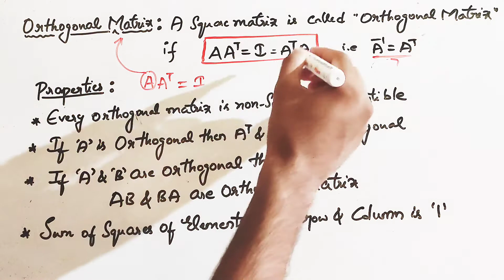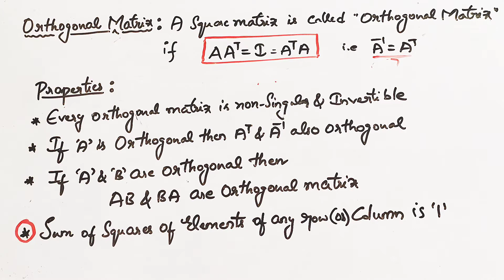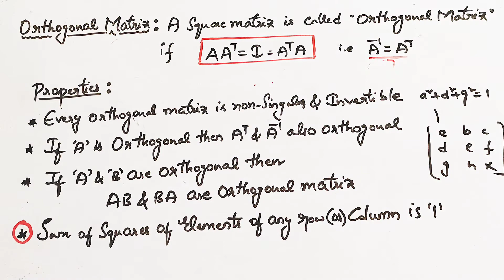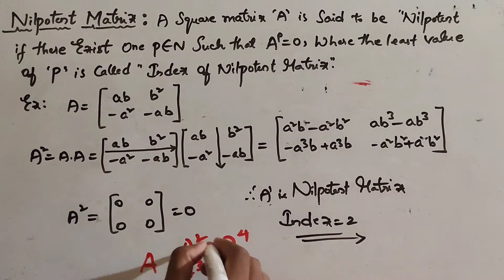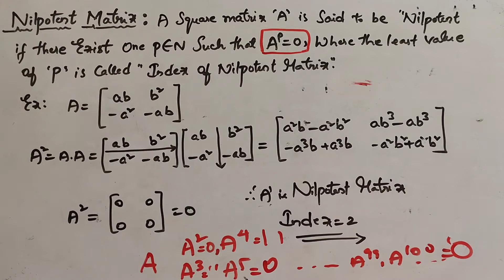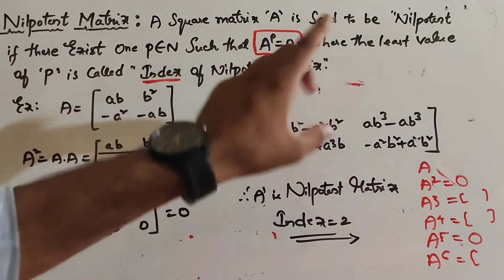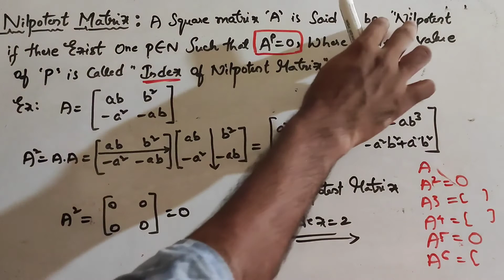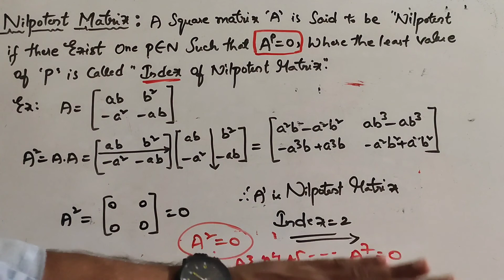matrices | what is orthogonal,idempotent,involutory,nilpotent matrix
what is orthogonal matrix
orthogonal matrix
what is idempotent matrix
idempotent matrix
what is involutory matrix
involutory matrix
what is nilpotent matrix
nilpotent matrix
types of matrices class11
types of matrices class12
matrices
3x3 matrices
matrices class 12
2x2 matrices
matrices and determinants
matrices lesson
determinant of 2x2 matrices
matrices class 11
identity matrices
matrices jee mains
multiplying matrices
how to multiply matrices
matrices
add matrices
matrices cours
cours matrices
matrices iit jee
matrices videos
add two matrices
matrices